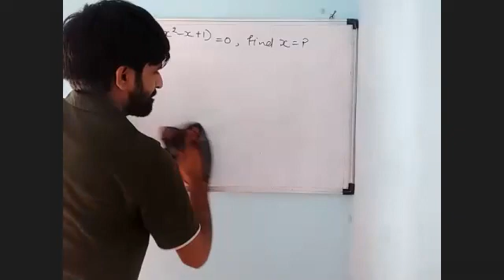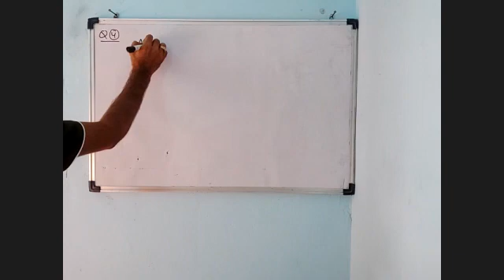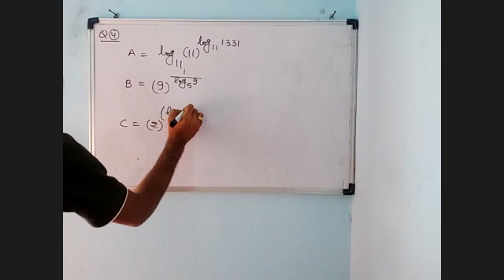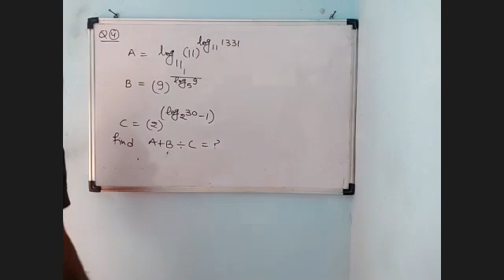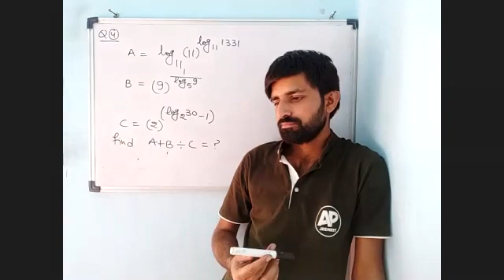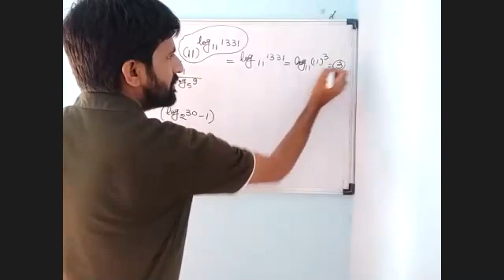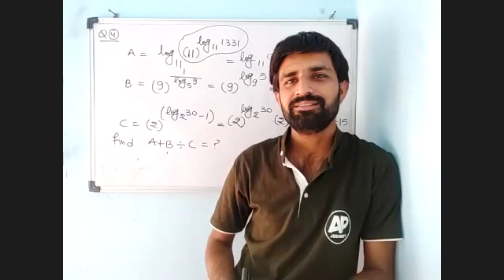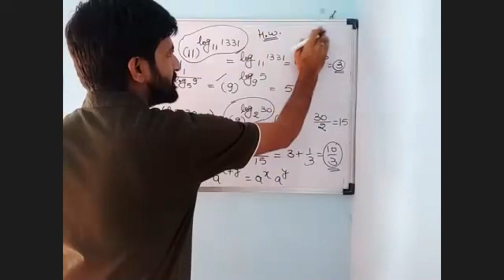Logarithm P_2_16_05_2021